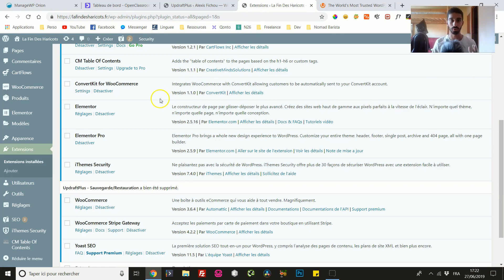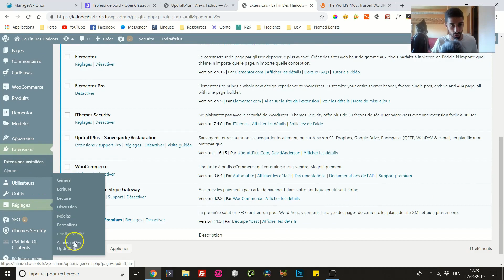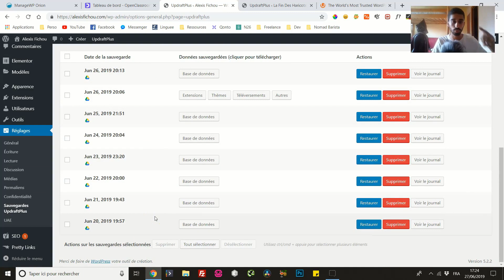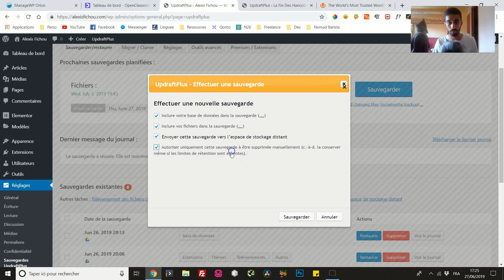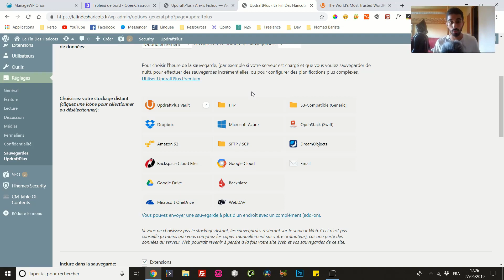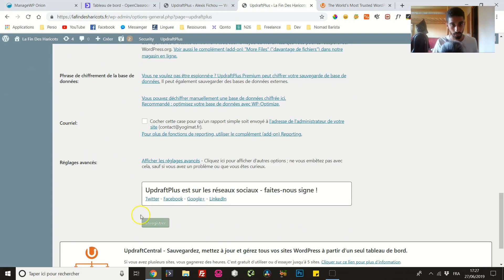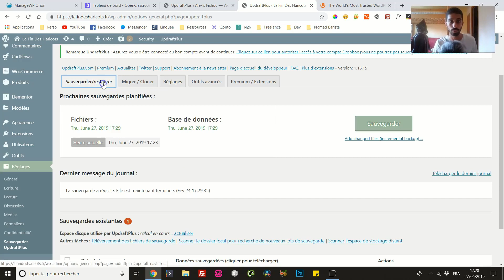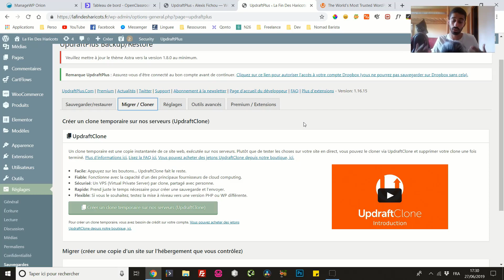Sauvegarder son site Wordpress avec Updraft Plus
Offre Éclair ⚡ -50% sur notre formation WordPress principale jusqu'au Vendredi 24 Mai 23h59